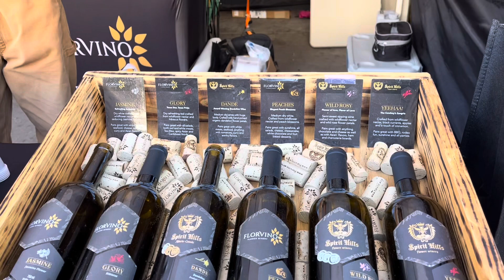Trip to the Farmers Market for Tamales and… Tim’s first ride on DART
PS we didn’t get Tamales at the Farmers Market. Also, we noticed Dallas has some beautiful art.